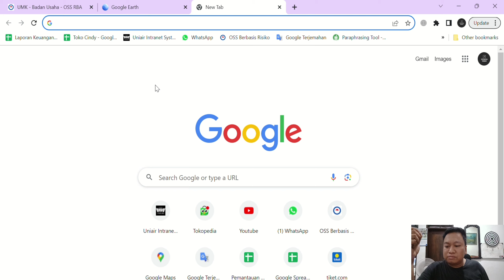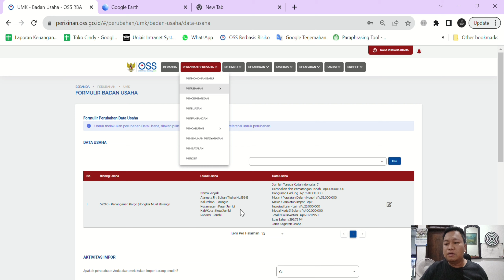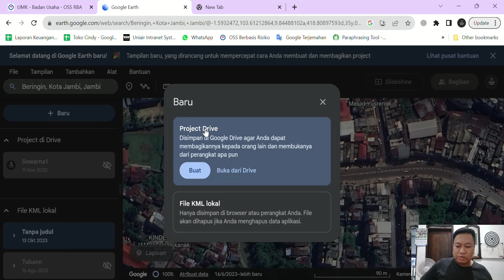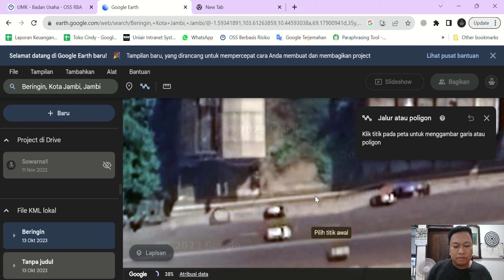Google Earth Terbaru Untuk Peta Polygon OSS, Update Oktober 2023